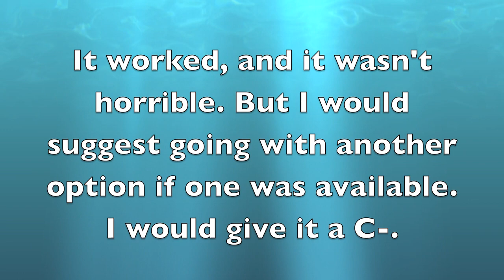#4 Fluid Acrylic DOME POUR and reviewing the paint brand HAND MADE MODERN acrylic paint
Stick around till the end for my thoughts on the brand HAND MADE MODERN. I just found their paints and thought I'd give them a try.

I used the following paints in this video:
Hand Made Modern Eggshell
Hand Made Modern Charcoal
Hand Made Modern Eggplant
Hand Made Modern 24K Gold